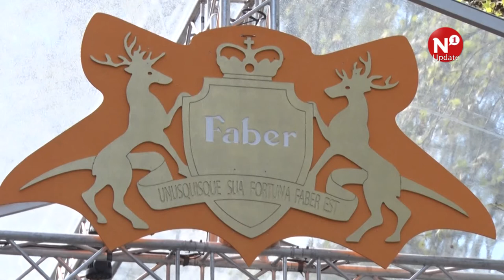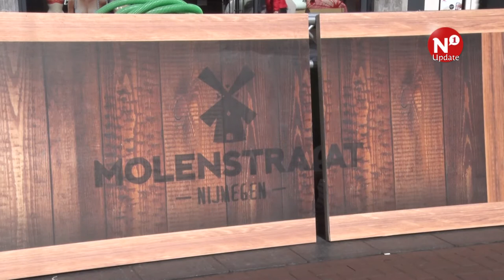Nijmeegse horecaondernemers klaar voor Koningsdag 2017